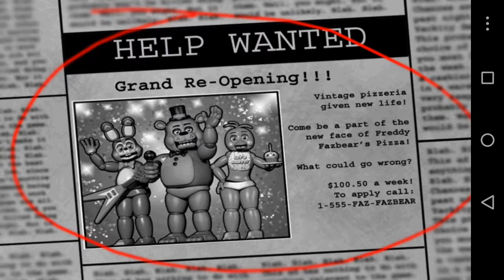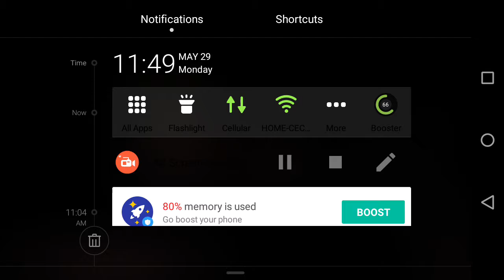FNAF😨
So scary